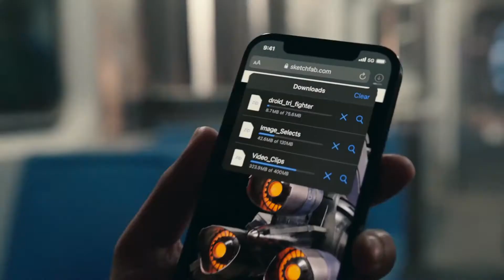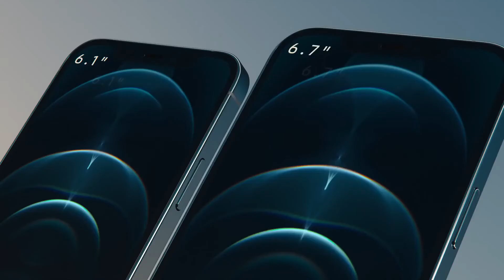New iphone 12 Pro/Pro Max My Strategy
In this video as part of a on-going series we are going to get into my recommended strategy/advice for consumers looking to purchase the new iphone 12 Pro/Pro Max.  Cue the music Vanilla Ice!